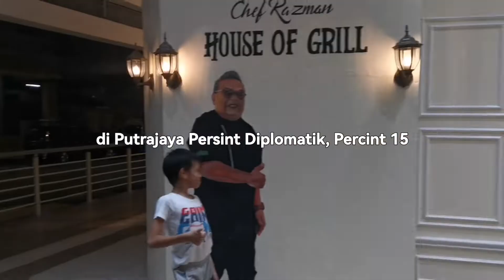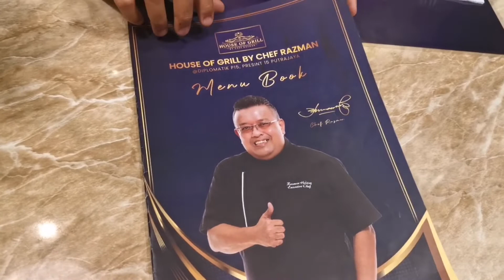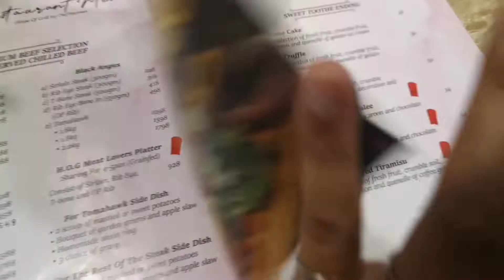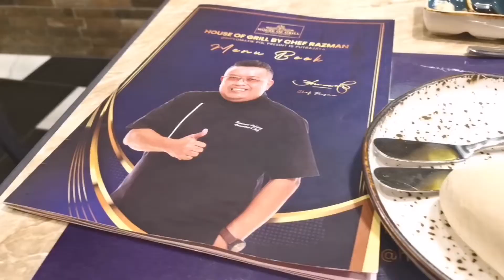HOUSE OF GRILL CHEF RAZMAN Putrajaya | First Time merasa Daging Tomahawk, Sangat Sedap dan Lembut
Hi semua.

Pada kali ini, buat pertama kali kami berjaya juga merasai daging Tomahawk yang dikatakan diantara daging lembu yang agak mahal dan mewah disebabkan oleh harganya yang melebihi RM 700.00 (kebiasaannya).

Disebabkan oleh terdapatnya diskaun bagi hidangan jenis ini, maka kami mengambil kesempatan untuk merasainya juga dan akhirnya tercetusnya video Tomahawk Steak ini.